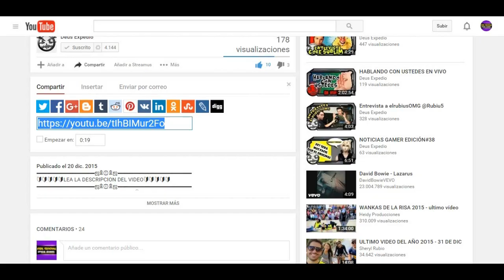CURIOSIDADES DEL ROCK Y EL METAL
▬▬▬▬▬▬▬▬▬▬▬ஜ۩۞۩ஜ▬▬▬▬▬▬▬▬▬▬▬▬▬▬
🔰🔰🔰🔰🔰LEA LA DESCRIPCION DEL VIDEO🔰🔰🔰🔰🔰
▬▬▬▬▬▬▬▬▬▬▬ஜ۩۞۩ஜ▬▬▬▬▬▬▬▬▬▬▬▬▬▬
▬▬▬▬▬▬▬▬▬▬▬ஜ۩۞۩ஜ▬▬▬▬▬▬▬▬▬▬▬▬▬▬
👉🏼STALKEAME EN MIS REDES
▬▬▬▬▬▬▬▬▬▬▬ஜ۩۞۩ஜ▬▬▬▬▬▬▬▬▬▬▬▬▬▬
👥skype:emmmanuel.g.m
👥Agregame tambien en WiiU como: Deus1990
👥PSN: expedio1990
👥xbox: Expedio90
▬▬▬▬▬▬▬▬▬▬▬ஜ۩۞۩ஜ▬▬▬▬▬▬▬▬▬▬▬▬▬▬

▬▬▬▬▬▬▬▬▬▬▬ஜ۩۞۩ஜ▬▬▬▬▬▬▬▬▬▬▬▬▬▬